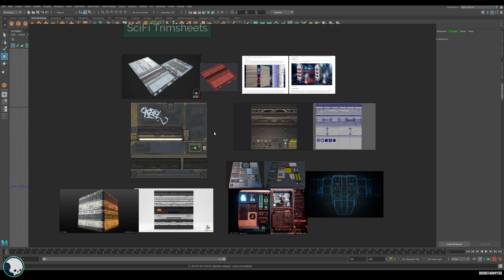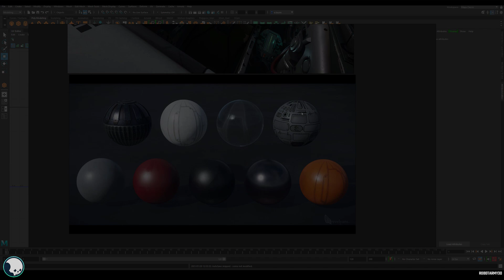TRIMSHEETS -01- Cyberpunk Vending Machine - Full Course -- [Maya, Painter, Unreal Engine]-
This set of videos will guide you through the setup and creation of a trimsheet while applying it to a Cyberpunk-style vending machine. Though these tutorials are not tricky, they require a general understanding of the software used, or equivalent software. This tutorial covers Maya, Substance Painter, and Unreal Engine 4.

Thanks!